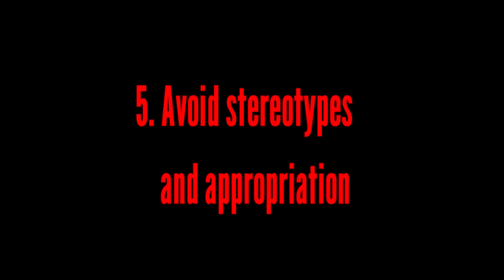How To Become an Inclusive Business?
In this video, Marina will show you how to start your own inclusive business by giving you 7 great tips.

"How to become an inclusive business?" Timestamps:

0:00 - 0:25 - Introduction
0:26 - 1:15 - Inclusive Brands Topic
1:16 - 1:35 - 1. Take a look at your customers
1:36 - 1:51 - 2. Celebrate more than the "major" holidays
1:52 - 2:11 - 3. Be thoughtful about visuals"
2:12 - 2:24 - 4. Use Inclusive Language
2:15 - 2:49 - 5. Avoid stereotypes and appropriation
2:50 - 2:58 - 6. Know the difference between diversity and inclusion
2:59 - 3:09 - 7. Bake inclusion into your overall marketing strategy
3:10 - 3:42 - Ending of the Video

Take our Quiz!
What Social Media Is Best For Your Business?

Recommended Tools:
Wave - "Turn your podcast audio into engaging animated videos to share on social media"

Riverside.fm - "It makes it easy to record remote podcasts and video interviews that look and sound like they were recorded in the same room"